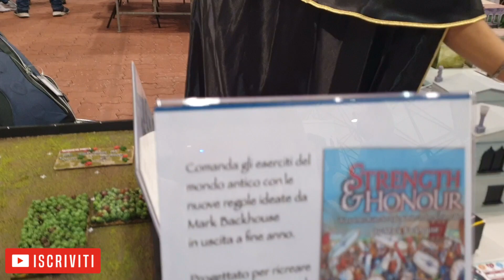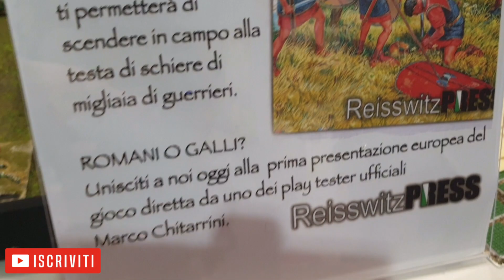Strength and honour con Marco di Korhyl Miniatures al Milano Wargames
[ITA] Ecco il penultimo video della serie dedicata alla fantastica fiera del MilanoWargames tenutasi il 28 Novembre, evento straordinario che ha visto alcune interessanti novita' ed in questo video parliamo appunto di una in particolare. Si tratta del gioco Strength and Honour wargame ideato per ricreare combattimenti su grande scala. Ci facciamo raccontare da Marco di Korhyl Miniatures velocemente in cosa consiste e del suo coinvolgimento con lo sviluppo delle miniature utilizzate per il gioco.
Inoltre di come si stiano attrezzando per creare degli add-on per portare gli scenici del gioco di Carnevale the miniature game ad un livello ancora piu avanzato!
Add-on sviluppati insieme al massimo esperto di questo gioco Dario Lombardi di Monsters behind the masks poadcast totalmente dedicato al gioco.

[ENG] There you go almost to end of these series of videos dedicated to the fantastic convention Milano wargames happened on the 28th of November, amazing event who brought together so many cool games and new stuff. And in this video we take a look at Strength and Honour wargame with the aim to recreate the large battles of the Ancient World in a fun, fast and historical way. Let's take a look a quick look with Marco from Korhyl MIniatures about how this game works.
Also with Marco we explore the range of add-ons they are creating to enhance Ttcombat mdf terrain to bring them to the next level, in collaboration with the MEN, the guy that knows everything about this game Dario by Monsters behind the masks a podcast totally dedicated to this game.